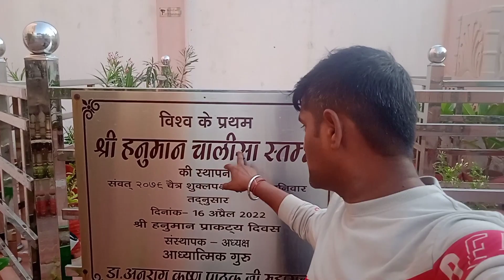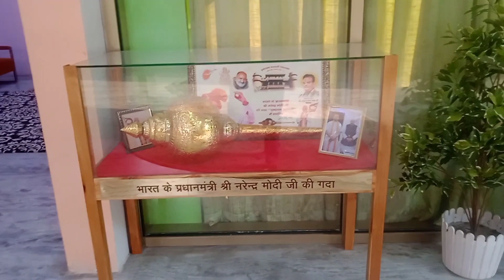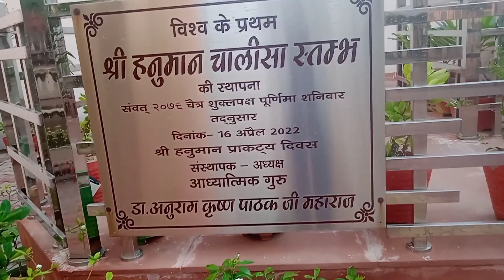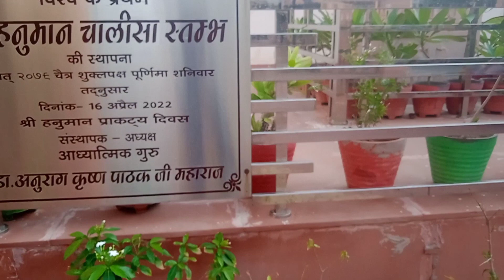वृन्दावन बालाजी देवस्थान सम्पूर्ण दर्शन एवं जानकारी, (@budgettourwithbrijesh )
वृन्दावन बालाजी देवस्थान सम्पूर्ण दर्शन एवं जानकारी
Balaji Devsthan Vrindavan Full tour + Information

thanks